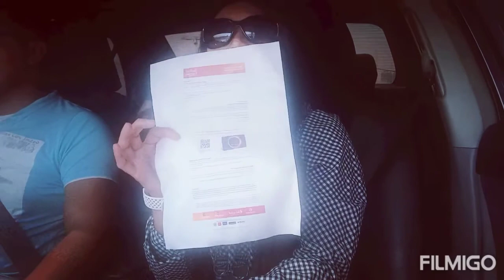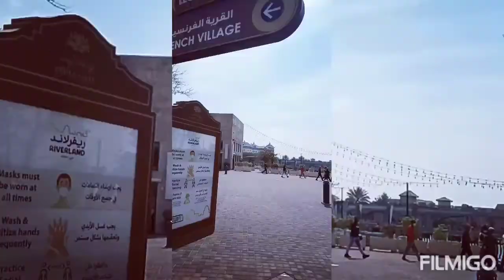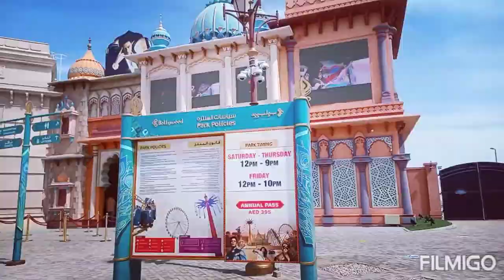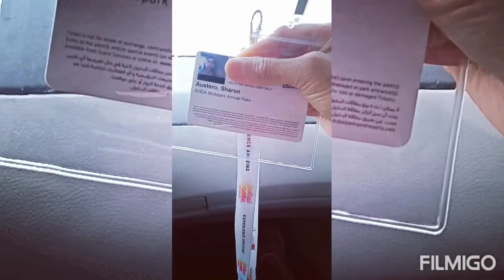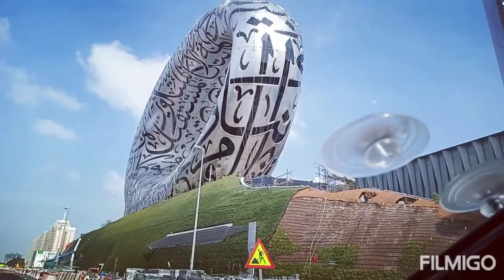Philippine 🇵🇭💞🇵🇰 Pakistan couple goal traveler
yasmin austero ali
or visit my Facebook account
sha Yasmin Ali 💞